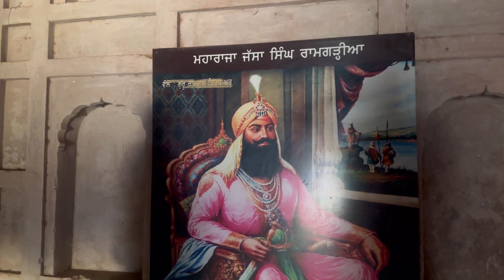ਹਰਮਿੰਦਰ ਸਾਹਿਬ ਵਿੱਚ ਅਣਦੇਖੀਆ ਥਾਵਾਂ ।